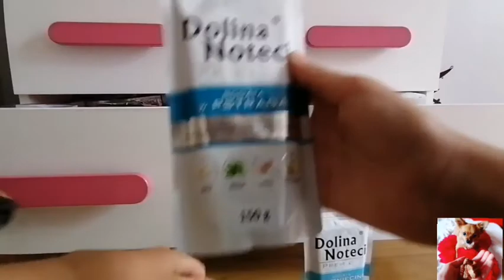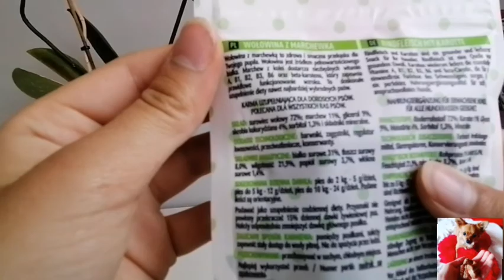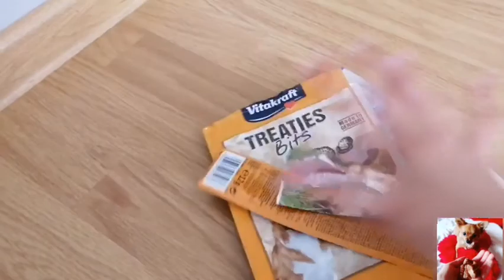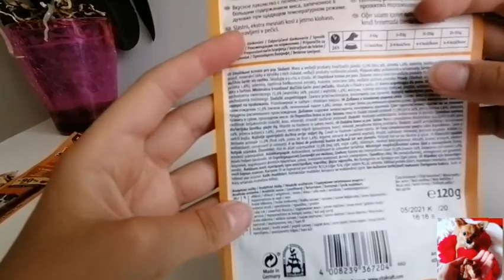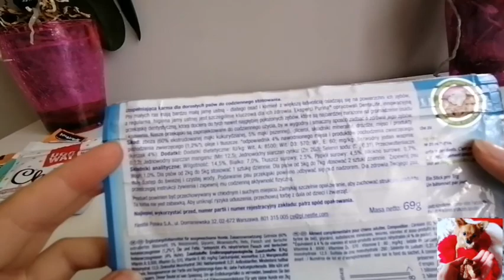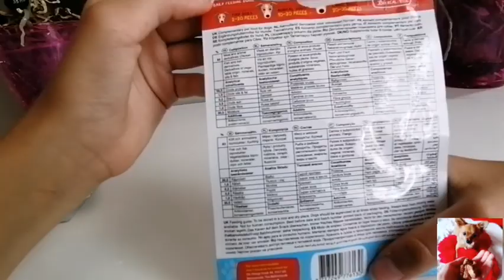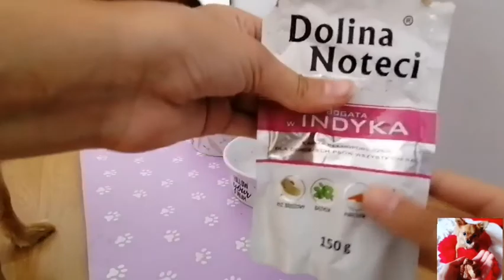Vlog 16.07.2020 |spacer z Laydy, denko